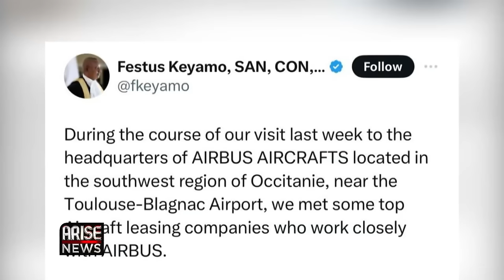Festus Keyamo Is Turning Himself & Nigeria Into A Laughing Stock - Sindy Foster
Sindy Foster, Principal Managing Partner, Avaero Capital Partners, spoke to the Global Business Report about Nigerian Aviation Minister Festus Keyamo’s trip to France as part of a path to boosting Nigeria’s Aviation Sector